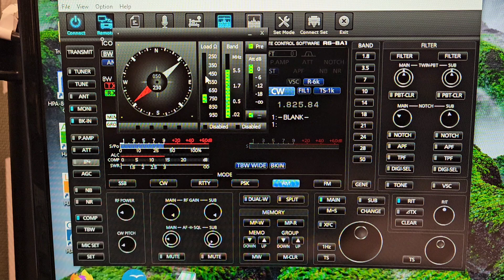AZILOOP @ DL8LAS 1557 khz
Testing new  receiving AZILOOP
with only 14m lenght per loop.
Radio Lenta 1557 khz